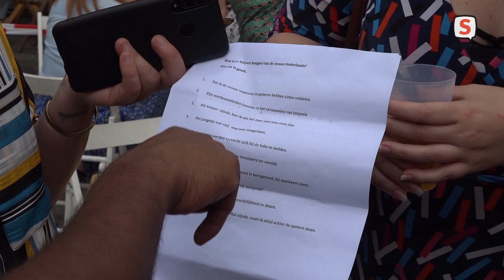Rudo! is deze week bij de reünie van het Stedelijk Gymnasium (27 september 2023)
In het programma Rudo! gaat Rudo Slappendel wekelijks naar een locatie in Leiden of een van de buurgemeenten op zoek naar bijzondere verhalen van inwoners. Deze week is Rudo bij de reünie van het Stedelijk Gymnasium in Leiden. De school bestaat 700 jaar en op de reünie ging Rudo op zoek naar de bijzondere verhalen van de afgelopen jaren.

In Rudo! reist Slappendel door de Leidse regio en bezoekt interessante plekken. Op Sleutelstad TV wordt Rudo! van woensdagavond tot en met donderdagavond op verschillende tijdstippen uitgezonden.